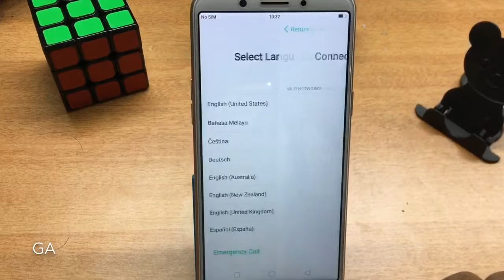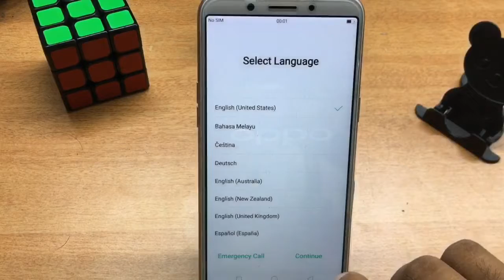OPPO A83 (CPH1729) Bypass FRP Lock Unlock | GSMAN ASHIQUE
Oppo A83 Set Up